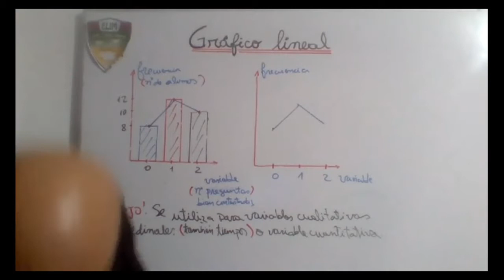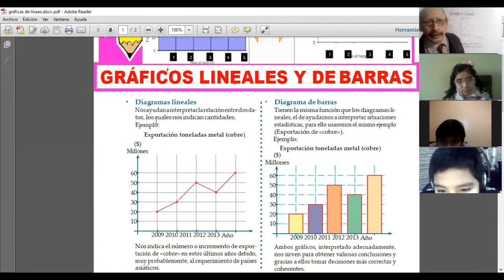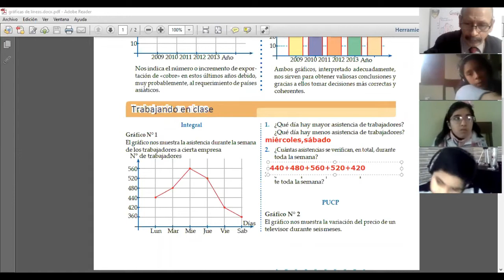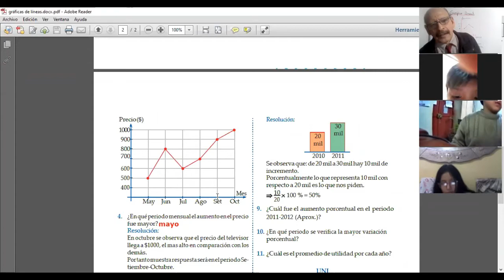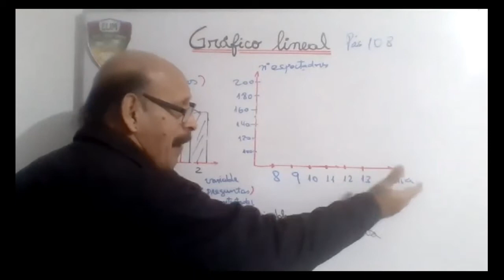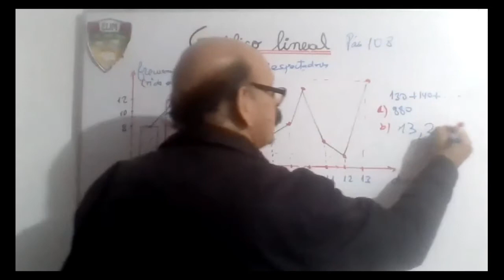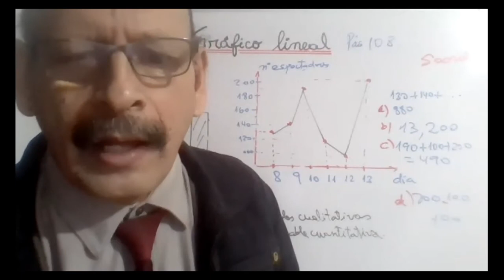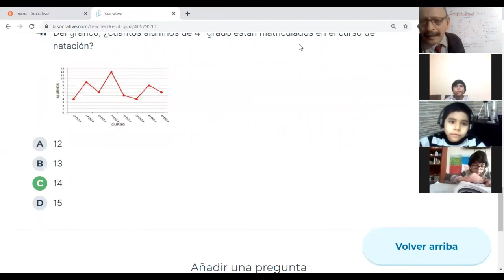GRÁFICO LINEAL - MATEMÁTICAS - 4° PRIMARIA